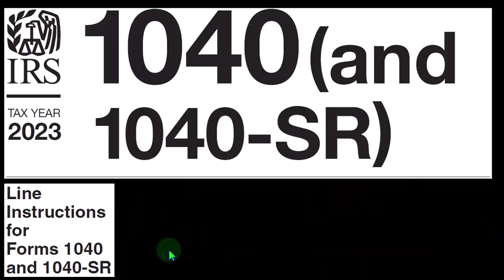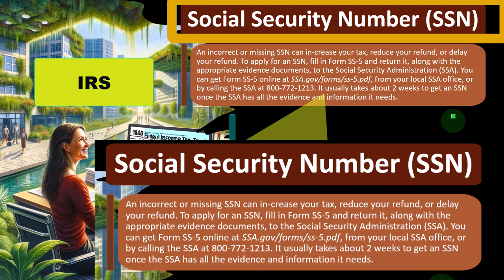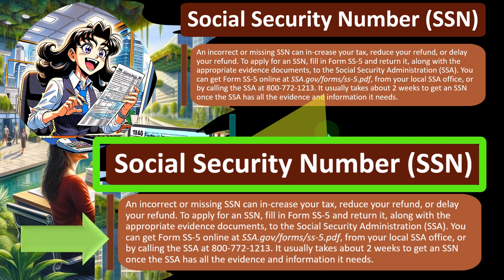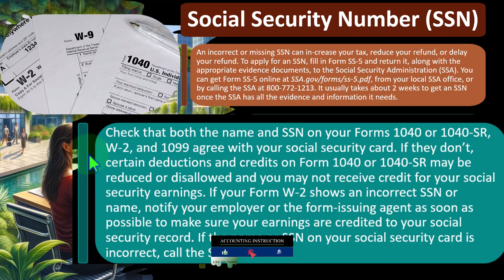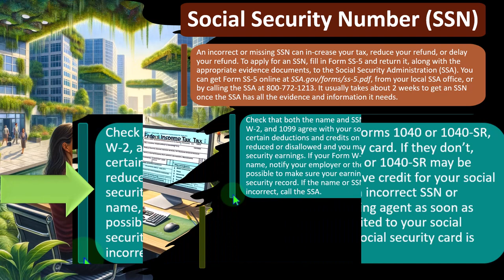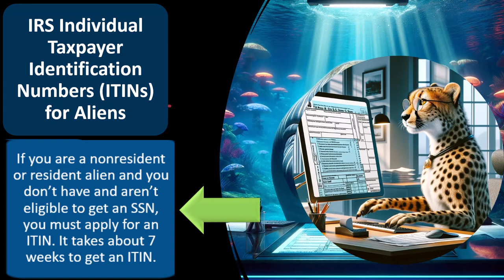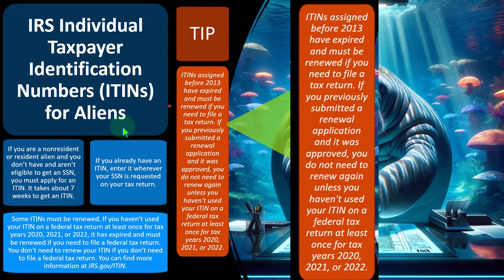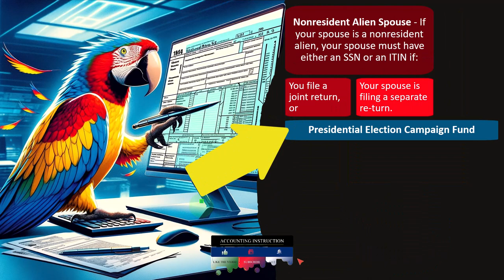Social Security Number (SSN) 2040 Tax Preparation 2023-2024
Social Security Number (SSN)
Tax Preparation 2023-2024